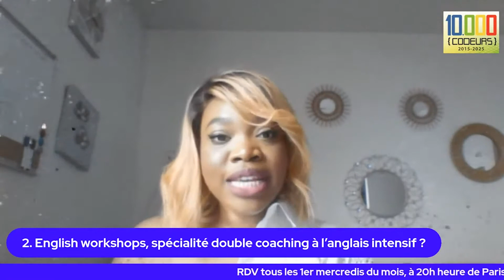"La confiance en soi, un atout majeur" - Tosin Adedimeji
Portée par Gnagna Mariann KONATE, la communauté Développement personnel de “10.000 Codeurs” s’attache à accompagner avec bienveillance la jeunesse Africaine dans l’état d’esprit propice à la Réussite. Plus que des futurs professionnels du numérique, nous préparons des collaborateurs épanouis, des entrepreneurs et des leaders.